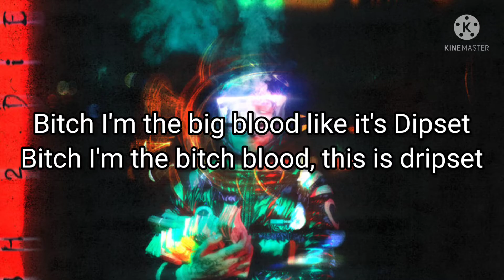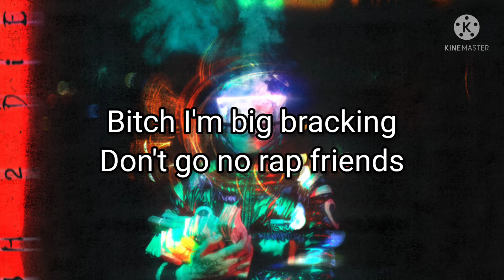SosMula - MAKK BALLA (Lyric Video) | Prod. Terror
SosMula's Socials